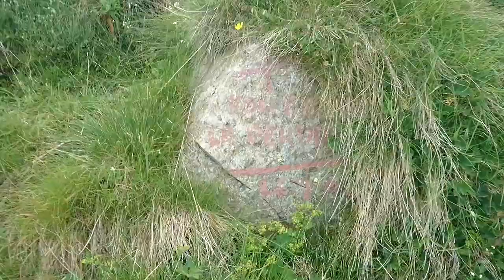Border Collie Wallace Vallter 2000 Pic de Bastiments (2.881m)